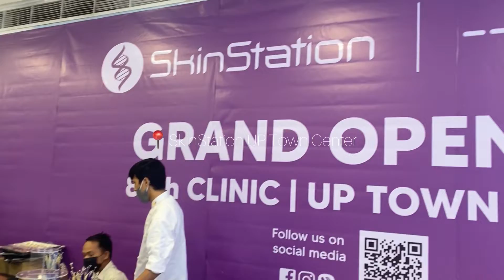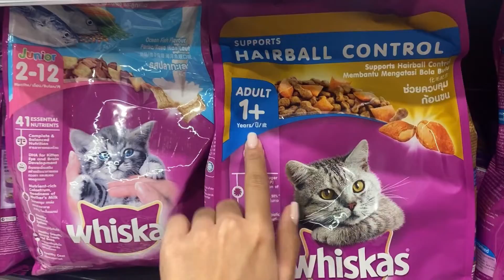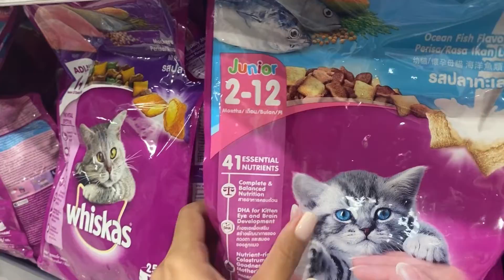Life lately: attending skinstation event, pamper day, adopting a new cat😻